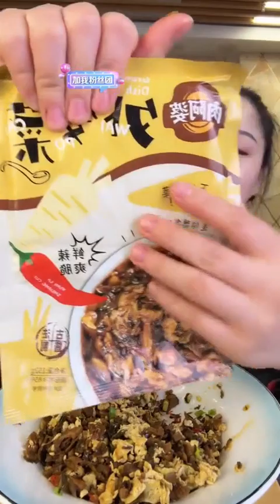SUB NEW XiaoYu Mukbang MUKBANG SATISFYING 중국 음식 먹기。ASMR MUKBANG 팬케이크, 빠에야, 마카다미아 너트 먹기 165